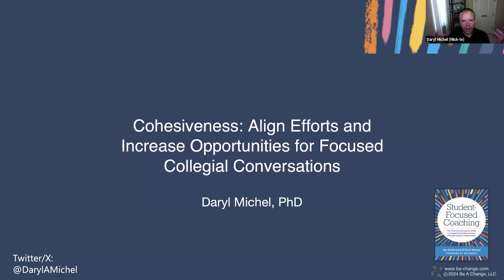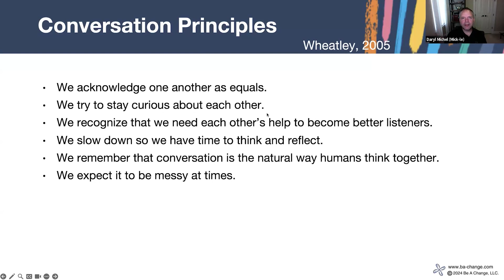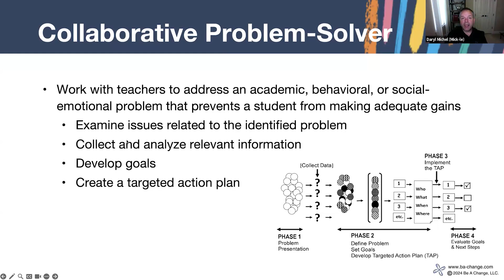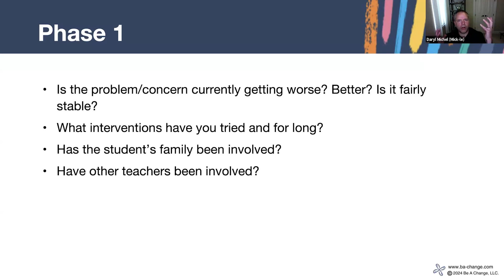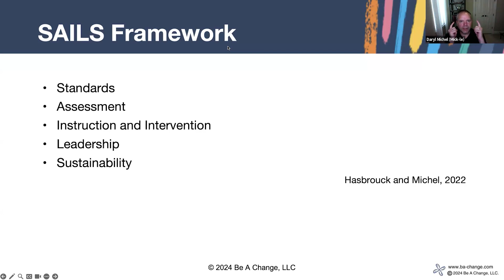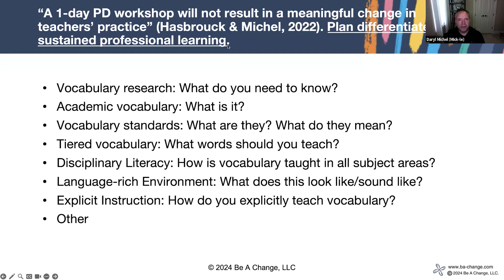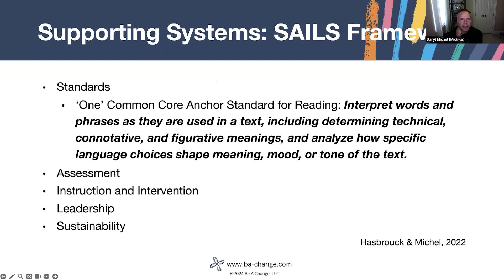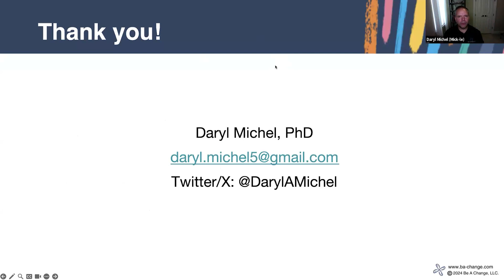15. Cohesiveness: Align Efforts and Increase Opportunities for Focused ... | 2024 Literacy Symposium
15. Cohesiveness: Align Efforts and Increase Opportunities for Focused Collegial Conversations

If adopting a new skill or strategy to enhance student learning, then providing sustained learning opportunities for educators to adequately learn about and properly prepare for implementation is a necessity. Join me and explore a four-phase process that is designed for continuous learning to achieve a goal(s). Admin/Coaching (K - 12)